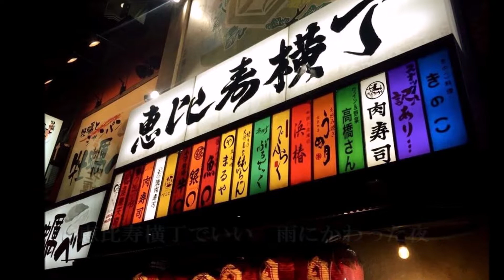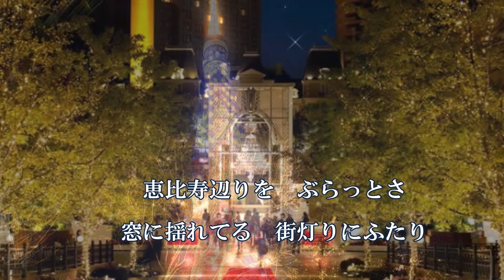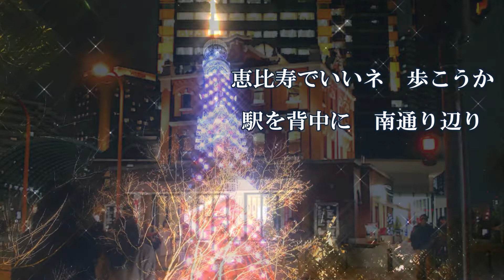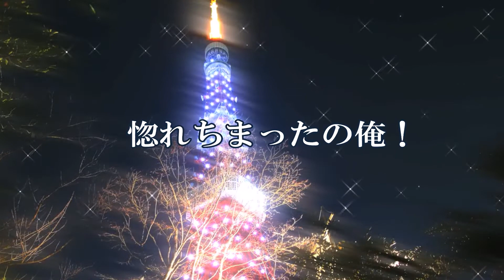【新曲】『恵比寿』／真田ナオキ 2020.1. 22発売 covered by numa chan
真田ナオキさんの2020年1月22日発売の新曲を歌ってみました。
作詞作曲は、吉幾三さんが作られていて..幾三さんのテイストが感じられる男っぽい歌です・・
とてもリズムのよい..軽快感のある歌です～
頑張って歌ってみましたが…　冒頭少し入れ込み過ぎてしまいました・・(#^^#)

真田ナオキさんの歌は、「酔いのブルース」に次いで二曲目となりました。

2020年1月リリース
歌:真田ナオキ
作詞:吉幾三
作曲:吉幾三
編曲:矢野立美